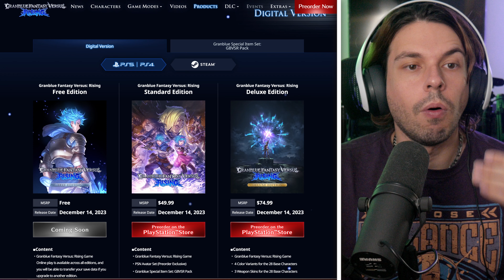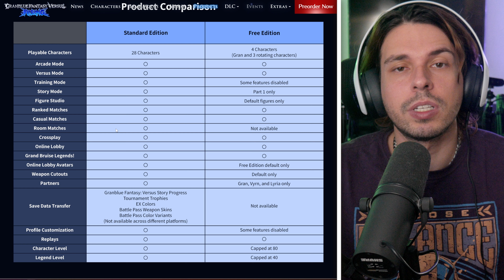Granblue Fantasy Versus: Rising é a VERSÃO MELHORADA do game!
TAGS
Granblue Gran blue fighting game jogo luta review análise crítica veredito vale ou não a pena é tudo isso mesmo Nuuvem